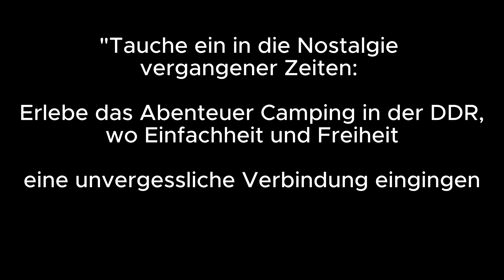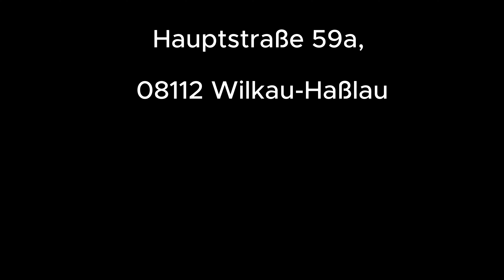So war Camping in der DDR Eine wunderbare Reise in die Vergangenheit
Am Ende des Videos erfahrt ihr die Adresse

1. Flucht aus dem Alltag:
In der DDR waren die Lebensbedingungen oft von Beschränkungen und Einschränkungen geprägt. Die Menschen fühlten sich in ihrem Alltag eingeschränkt und sehnten sich nach Abenteuer und Freiheit. Das Camping bot eine willkommene Gelegenheit, dem engen Alltagskorsett zu entkommen und die Natur in ihrer vollen Pracht zu erleben.

2. Erschwingliche Erholung:
Urlaubsreisen waren in der DDR oft teuer und schwer zu organisieren. Das Camping hingegen war eine vergleichsweise kostengünstige Möglichkeit, Zeit mit der Familie zu verbringen und neue Orte zu erkunden. Campingplätze waren meist günstig und boten eine einfache Möglichkeit, dem Alltag zu entfliehen, ohne das Budget zu sprengen.

3. Gemeinschaftsgefühl:
Camping schaffte Raum für soziale Interaktionen und Gemeinschaftserlebnisse. Familien und Freunde konnten gemeinsam Zeit verbringen, Lagerfeuer entfachen, Geschichten austauschen und neue Bekanntschaften schließen. In einer Zeit, in der politische Kontrolle allgegenwärtig war, bot das Miteinander beim Camping eine willkommene Möglichkeit zur freien Kommunikation und zum Austausch.

4. Nähe zur Natur:
Die Sehnsucht nach unberührter Natur und die Flucht aus der urbanen Umgebung trieben viele Menschen in die Natur. Camping bot die Möglichkeit, die Schönheit der Landschaften zu genießen und sich von der Hektik des städtischen Lebens zu erholen. Einfache Zelte und Lagerfeuer schufen eine direkte Verbindung zur natürlichen Umgebung.

5. Abenteuerlust und Selbstversorgung:
Camping erforderte eine gewisse Abenteuerlust und Selbstversorgungsfähigkeiten. Das Sammeln von Holz, das Zubereiten von Mahlzeiten über dem Feuer und das Leben in einfachen Behausungen waren spannende Herausforderungen, die den Reiz des Campings in der DDR ausmachten. Es war eine Gelegenheit, Fähigkeiten zu entwickeln und persönliche Grenzen zu überwinden.

Insgesamt zeigt die Popularität des Campings in der DDR, dass die Menschen nicht nur nach Erholung suchten, sondern auch nach Möglichkeiten, ihre persönliche Freiheit auszuleben und sich von den Einschränkungen des Alltags zu befreien. Die einfache Freude am Zusammensein, das Abenteuer in der Natur und das Gemeinschaftsgefühl trugen dazu bei, Camping zu einem unvergesslichen Teil der DDR-Erfahrung zu machen.

HTCHTC e.V. - Historische Technik Culitzsch